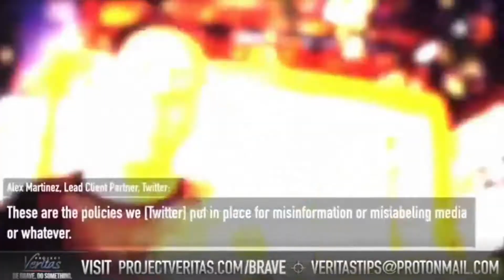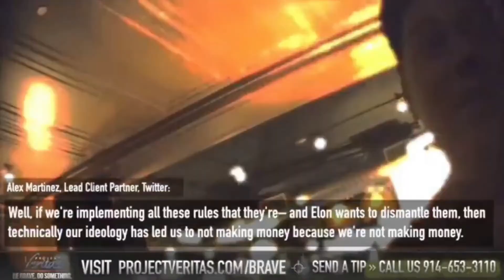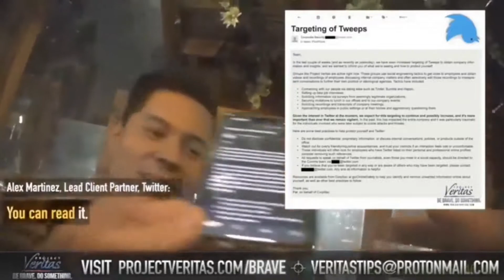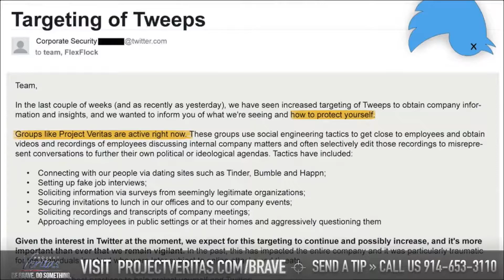EVEN MORE Twitter BULLSH!T! | @veritasvisuals Strikes Again! | IDRYB Reacts!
I dont understand how anyone at Twitter feels comfortable going on a date right now. Its PROBABLY @veritasvisuals lol

~I Didn't Read Your Book is a show where authors have the opportunity to stand out in a crowd. There's simply not enough time to read everything and we're not supposed to judge a book by its cover; so Lutch hosts this podcast to provide authors of all types and stages of their career, to speak to those who haven't read their work or may not have even heard of them! Why judge a book by its cover, when you can speak to the author directly?!~

~Follow Lutch on IG/Twitter AND NOW TikTok!: @IDRYBLutch

~Help support building the IDRYB community!
Bitcoin: 37zB2vFCeKpEbhijSFPi4j8DJ7x1rRzg88